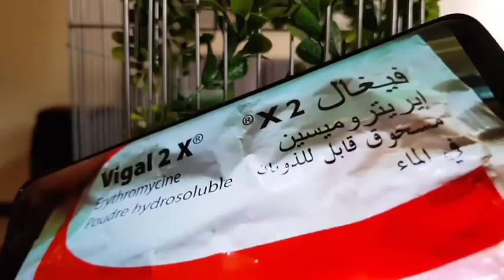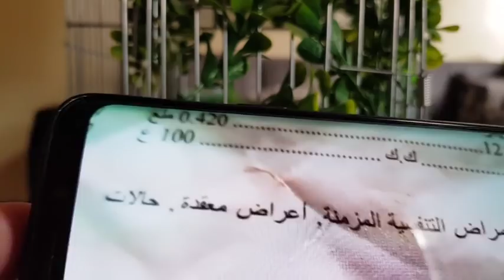علاج التسييف والكوكسيديا الجزء 02 عند الطيور فعال ومجرب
غدا ان شاء الله موضوع عن التجهيز
لا تنسى الانظمام لنا